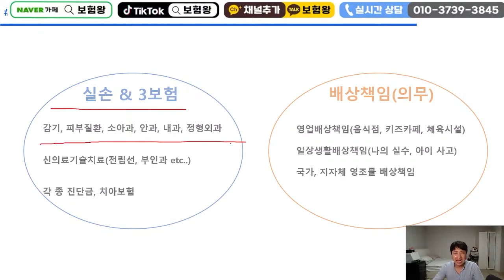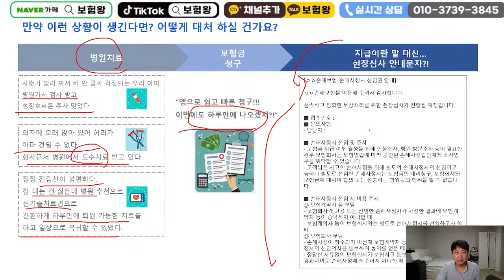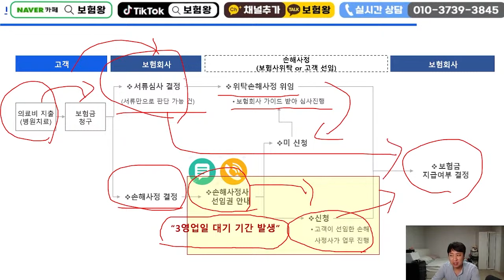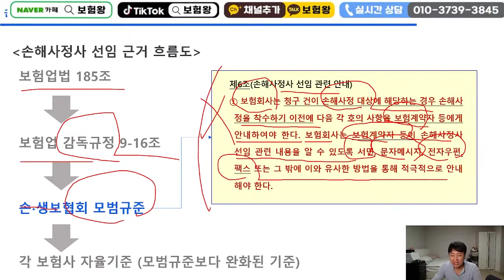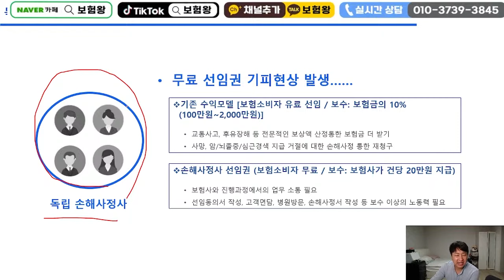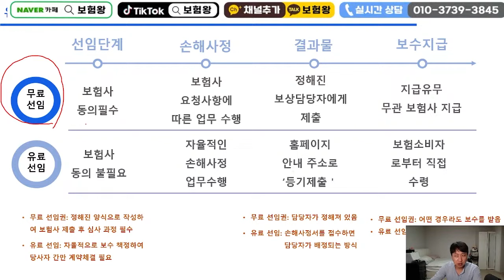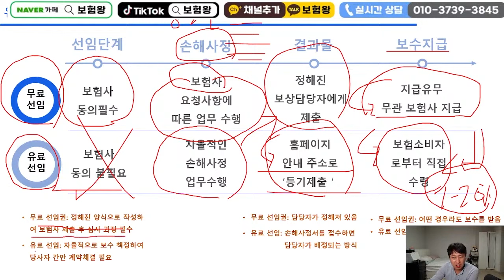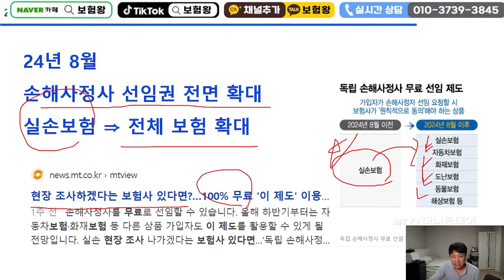보험설계사들도 몰랐던 보험금 받는 꿀팁!! 제 고객님도 무료선임 가능한가요??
안녕하세요~~

보험설계사들도 몰랐던 보험금 받는꿀팁
공개합니다!!

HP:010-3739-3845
카톡친구추가:r2an
카톡플러스친구:보험왕검색